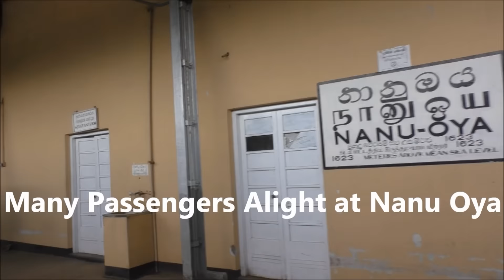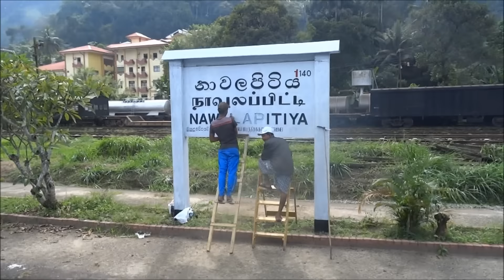Ella to Kandy by Train Sri Lanka July 2016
I met some nice Sri Lankan ladies on the picturesque train journey from Ella to Kandy.